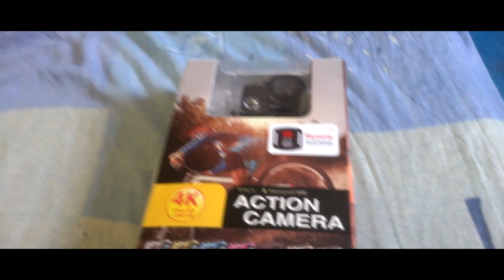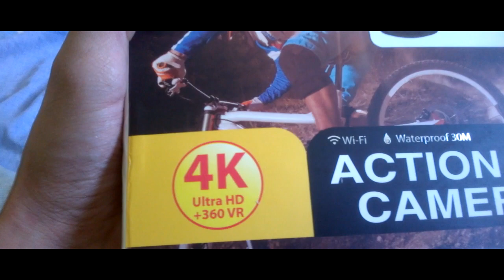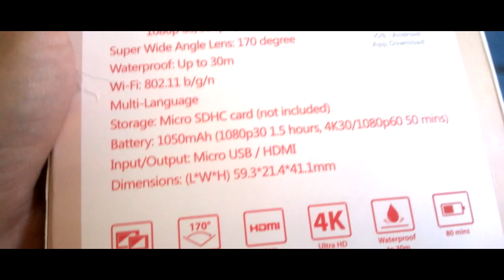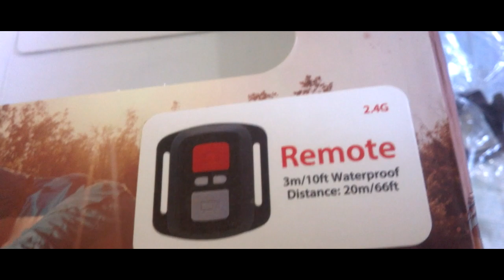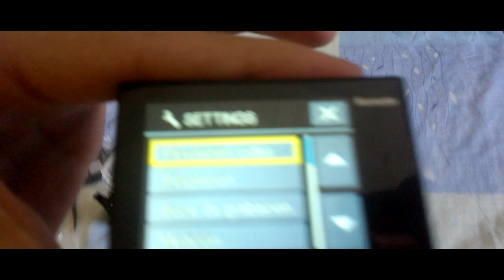CAMARA EKEN H8R UNBOXING